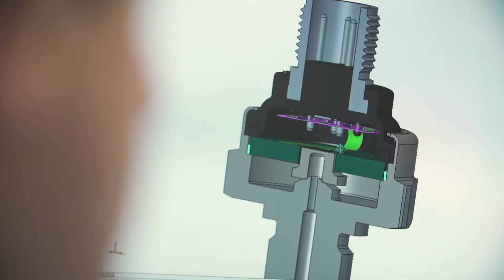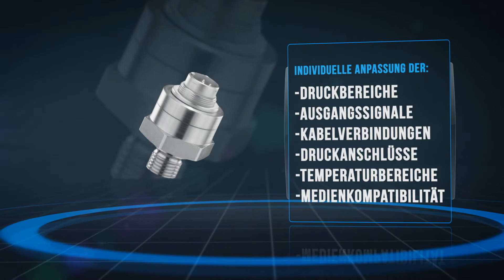KAVLICO - Customization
Ein kurzer Clip aus dem Arbeitsalltag eines Ingenieurs, dem ein wichtiges Bauteil fehlt um das Projekt abzuschließen. Die Katastrophe nimmt ihren Lauf, als er keinen passenden Standardsensor finden kann. Zum Glück weiß sein Kollege Rat! Kavlico Pressure Sensors ist seit 50 Jahren marktführend darin Druck-, Positions- und Spezialsensoren den individuellen Bedürfnissen der Kunden anzupassen.